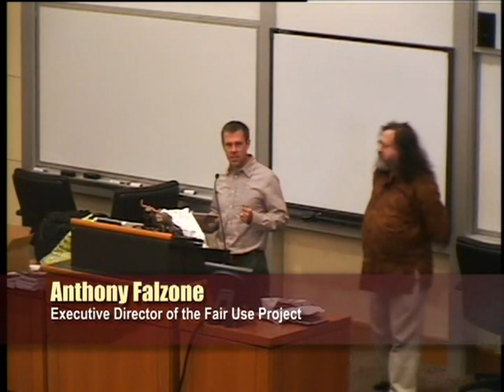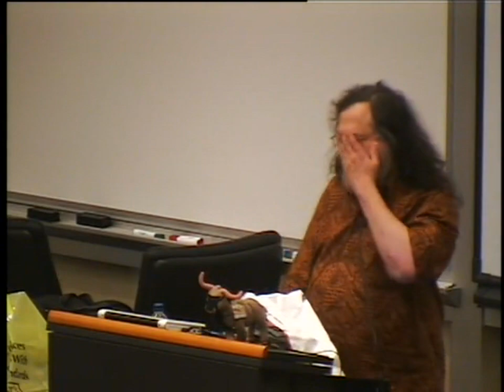A Free Digital Society [60fps] (Palo Alto, 2011)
A Free Digital Society (Palo Alto, 2011)

By:  Richard Stallman
Organizer:  Center for Internet & Society
Date:  April 11, 2011
Location:  Stanford Law School, Palo Alto, CA
Language:  English
Duration:  1h 13min